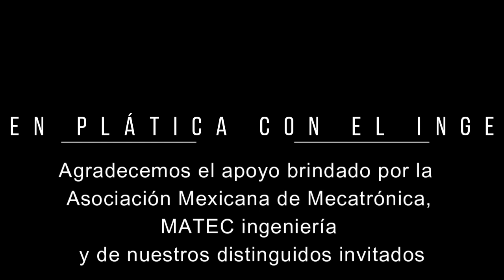Padre fundador de la ingeniería mecatrónica: Dr. Emilio Vargas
En Plática con el inge presenta: Dr. Emilio Vargas, padre fundador de la ingeniería mecatrónica.

Doctor en Informática y Automática por la Universidad Complutense de Madrid (1994).

La Universidad de Electro-Comunicaciones de Tokyo le otorgó el Postdoctoral Degree por sus investigaciones en Sistemas de Telepresencia y Robots Caminantes (1997).

Cuenta con 31 años de experiencia profesional en las áreas de mecánica, sistemas computacionales y robótica.

Es considerado un experto en Ingeniería Mecatrónica.

Ha colaborado en proyectos industriales de desarrollo tecnológico en México, España y Japón.

Fundador de la Asociación Mexicana de Mecatrónica A.C., cofundador de la Asociación Mexicana de Robótica A.C. (AMRob), Integrante de Alto Rango del IEEE.

Recibió la Medalla de Excelencia en Investigación 2008 por la Universidad Anáhuac México Sur, donde llegó a ser director de la Facultad de Ingeniería por cinco años.

Es autor y co-autor de 26 libros, 14 capítulos de libros, 40 artículos en revistas indexadas, más de 200 conferencias en congresos nacionales e internacionales.

El Dr. Vargas ha sido integrante del Sistema Nacional de Investigadores del CONACYT por casi dos décadas (área: Ingeniería, nivel 1).

Ha impartido cátedra en varias universidades mexicanas como la UNAM, ITESM, La Salle, UVM, UNIVA.

Trabaja en la Universidad Autónoma de Querétaro desde más de 10 años.

Actualmente es profesor de tiempo completo en la Facultad de Ingeniería y colabora como consultor tecnológico en la empresa mexicana QuattroRobotics S.A.